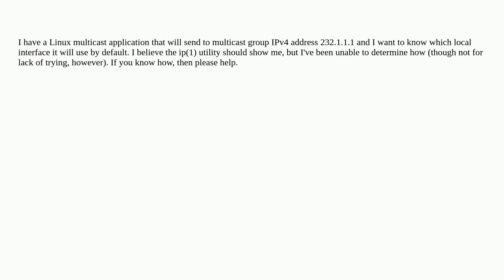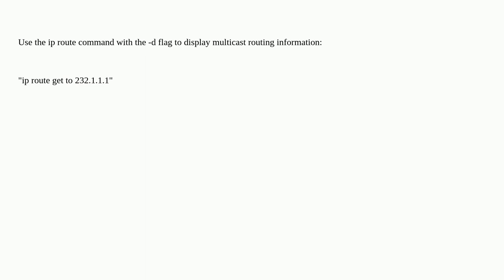How to use Linux ip utility to determine interface sending to IPv4 multicast group?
A special thanks goes out to the community

  multicast networking network-interface linux